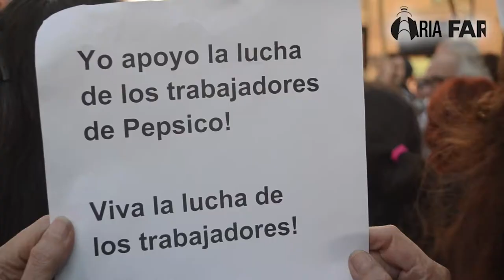Entrevista a Delegada Pepsico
Luego de la represión en la planta de Pepsico,  la Delegada de la Comision interna de los trabajadores de Pepsico Patricia Mora narra la situación.